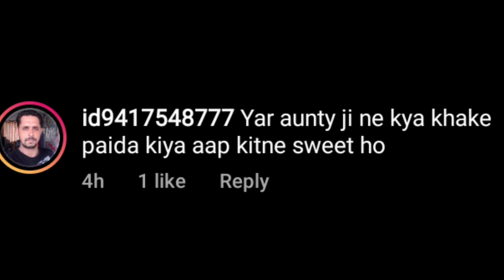URFI JAVED HOT DRESS VIRAL VIDEO 🔥| URFI JAVED THE FASHION ICON OF INDIA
URFI JAVED INSTAGRAM REELS ARE WORST THAN SOFIA ANSARI KACHA BADAM 🔥 REELS BADNAAM RANJHA

BADNAAM RANJHA 😎

Your queries : URFI JAVED INSTAGRAM REELS ARE WORST THAN SOFIA ANSARI CRINGE INSTAGRAM REEL TRENDS NEED TO BE STOPPED !
urfi javed instagram reels gone too far now everything wrong with fashion urfi javed
urfi javed instagram reels are worst than anjali arora kacha badam
urfi javed kacha badam
urfi javed rates
fashion choices urfi javed
instagram reels kacha badam
kacha badam reels roast
cringe instagram reelers
instagram reels
trending reels
neha singh roast
sofia ansari roast
instagram reels roast
anjali arora kacha badam
worst fashion
bad fashion